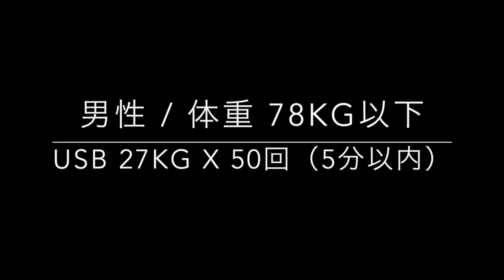DVRT C&P チャレンジ 日野原 大輔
DVRTレベル1認定コースの実技試験でもあるクリーン＆プレステスト。男性、女性、それぞれに体重別のクラス毎に設定された重量のアルティメイトサンドバッグを使用して、規定の時間内に規定の回数以上のクリーン＆プレスを正確に行います。筋力、筋持久力、コアの安定、関節可動域、正確性、コーディネーション、心臓血管系能力の全てが試される包括的なチャレンジ！